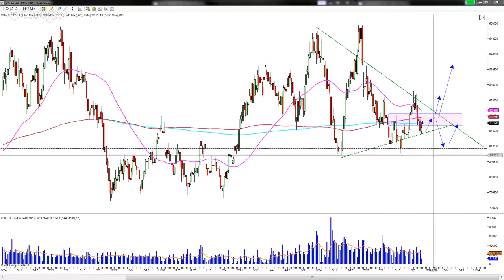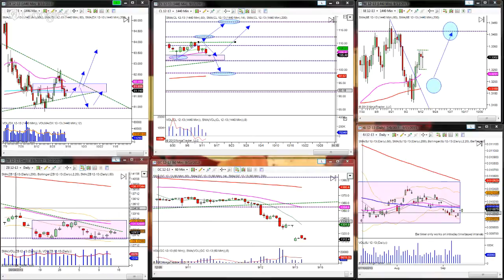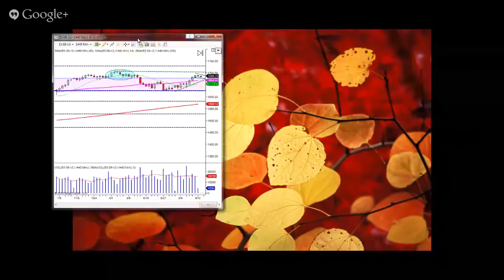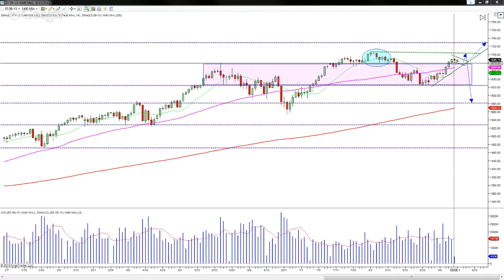Day trading course SP500, Gold, Bonds, and futures market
Day trading course SP500, Gold, Bonds, and futures market shown . It was my first attempt at a google hangout.

I will be working on doing a few of these during the week, so the quality will be improving.

the Dollar index is moving toward resistance.  This is the analysis we did this am for the Dollar index and the S&P500.  Risk off trading session. Short on S&P500 and long on Dollar index.

Our Day trading course trains traders through high impact learning activities to manage risk, take risk, push the button, be responsible for trades and keep on the right side of your trades. Our live trainings focus on price action, settings of the market and the Market Maker mentality and precise entries. The emini S&P500 day trading course will show you how to take profit out of the market, manage your account for income and capital appreciation. After the course we have live trading room to collaborate and trade together. For experienced traders and institutional traders you will get a psychological break through of clarity and perfect your entries and risk management, For beginners you will learn the settings of the stock market, price action and psychology necessary to build your accounts.

daily chart
Day trading course
economy
Emini futures live trade room
financial terrorism
learn how to trade
market makers
Gold Trading
Oil Trading
Bond trading
Stock Market
S&P 500
S&P 500 day trading
S&P 500 day trading course
S&P 500 live room
S&P500 day trading workshop
Stock Trading
technical trading patterns
trading psychology
Bull Channel Bear Channel Pennant Flag Wedge
Candlesticks
Japanese Candlesticks
Sigma event
day trading system
breakout trading

Day trading course "learn how to trade" online trader swing intraday calgary montreal Florida day trader gold oil silver bonds {futures trading} (stock trading) (live trading room) "london day trading Course" "swing trading course" "Stock trading course" education